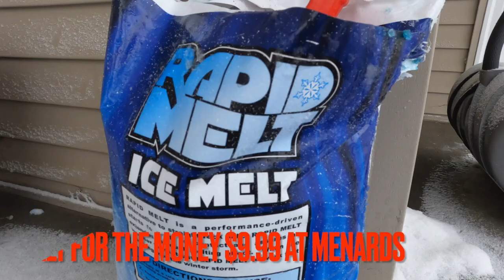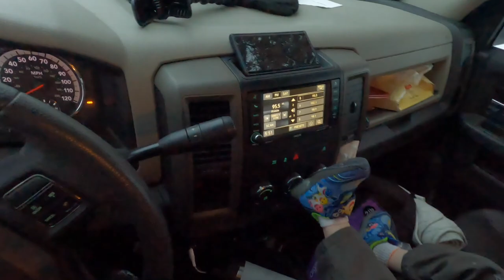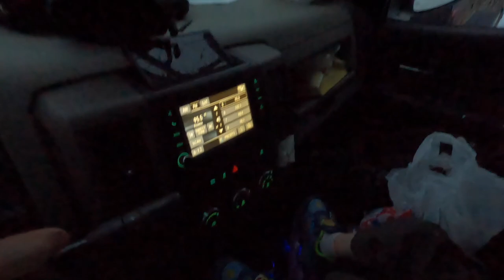Winter Is Giving It To Us This Year! Plowing Snow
Winter is giving it to us here in central Minnesota. It's been one wild year for snow removal. After plowing 4 days last week we get 5.5 inches of fresh snow. It came really early Wednesday March 1st. The family and I head out in the morning to clean up the sidewalks at our local shopping mall. Then we head home for a few hours and head back out for an afternoon - night plow.
In this video you will see some fresh footage from some different accounts, some snowblowing, and more... Of course the most entertaining parts are getting our ram 2500 regular cab stuck with the hiniker 8.5 ft v plow on the front. We slid down into a snow bank on glare ice and got stuck in a snow pile plowtruck stuck In the morning I get grief from some tattoo artist about blowing snow in his parking space. Which is a city parking lot.. The exact place I'm supposed to put the snow. See if that got me worked up?
Anyways, Thanks for reading and enjoy the video. R.I.P. Give her the Beans!